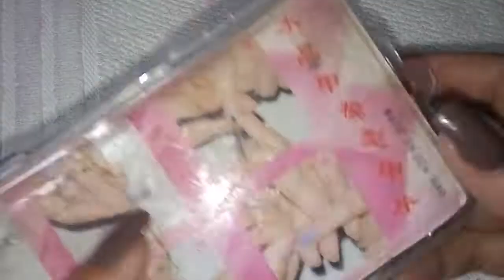DIY- Alongamento em porcelana.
Alongamento em porcelana com molde F1.